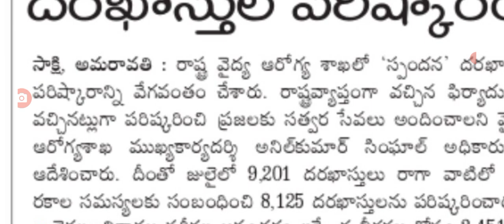ఆంధ్రప్రదేశ్లో మళ్లీ స్పందన మొదలు, పథకాలకు సంబంధించి ఏ సందేహం ఉన్నా అర్జి పెట్టండి.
Hello everyone today update is AP government started spandha again compliment will be taken about welfare schemes.@anandsocialedu